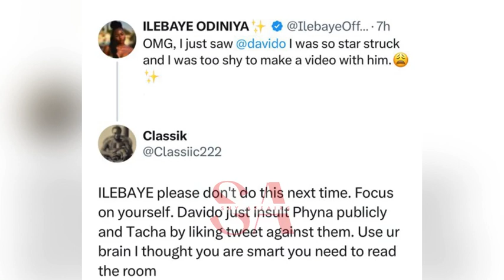ILebaye & Prince are giving out all their relationship content as Cross and KimOprah party